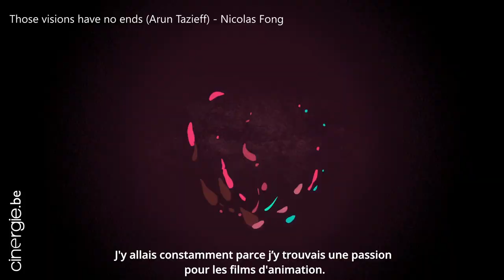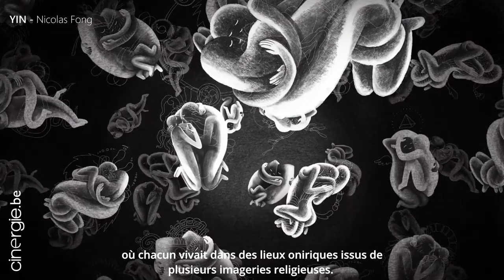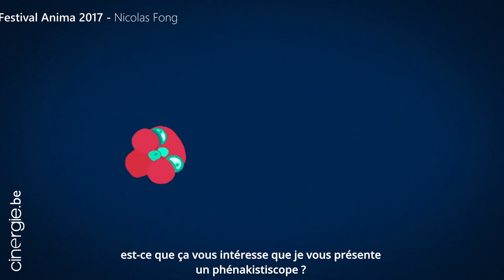Nicolas Fong, animateur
Depuis cinq ans déjà, Nicolas Fong déploie ses jeux d’images psychédéliques sur les écrans du festival Anima, dont il a réalisé l’affiche en 2017. Alors qu’il poursuit le développement de ses projets entre inspirations du passé et techniques modernes d’animation, nous l’avons rencontré le temps d’un retour arrière sur sa carrière d’animateur bruxellois touche-à-tout.